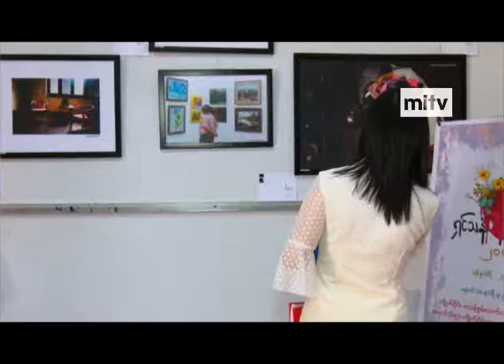mitv - Shin Than Lite San Par: Exhibition to Encourage Disabled Youths